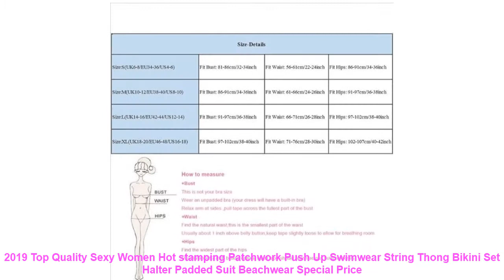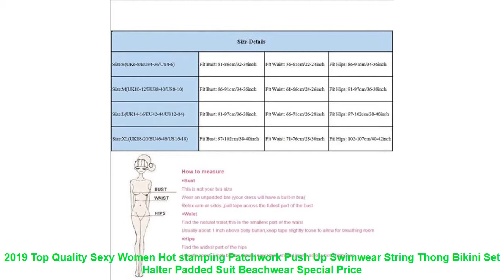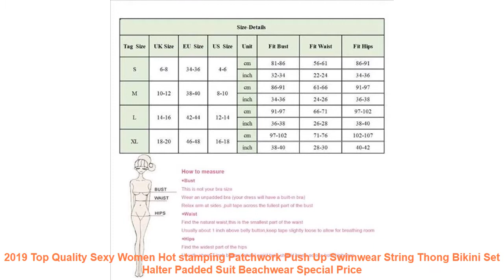2019 Top Quality Sexy Women Hot stamping Patchwork Push Up Swimwear St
Cheap 2019 Top Quality Sexy Women Hot stamping Patchwork Push Up Swimwear String Thong Bikini Set Halter Padded Suit Beachwear with FREE Worldwide Shipping!  Check Discount Offer

Features: 100% Brand New and High Quality
Product Type: Womens Bikini Set (Top and Bottom)
Quality Grade: Top Quality
Size Type: Regular
Pattern: Solid Color
Color: Black.Khaki.Hot Pink.Ruby.Sapphire.Leopard.Snake
Size: S / M / L / XL (Chinese Size.please follow the size chart to select )
This is not your bra size Wear an unpadded bra (your dress will have a built-in bra)
Waist
Find the natural waist.this is the smallest part of the waist Usually about 1 inch above belly button.
keep tape slightly loose to allow for breathing room
Hips
Find the widest part of the hips Usually about 7 inch bellow natural waist.tape should brush across both hipbones
Note: 1.Please compare the detail sizes with yours before you purchase . Thanks !!!
2.The Tag Size is Chinese Size.please according to our suggestions to select.
3.Due to various types of computers and monitors. the actual color of the item may be a little different from the picture.
4.Please allow 1-3cm difference due to manual measurement. Thanks
(All measurement in cm and please note 1cm=0.39inch 1inch=2.54cm)
Package Content: 1x Bikini Set (Top & Bottom)
Item Type: Bikinis Set
Gender: Women
Waist: Low Waist
Support Type: Wire Free
With Pad: Yes
Pattern Type: Solid.Patchwork
Model Number: Women Swimsuit
Material: Microfiber.Lycra
Fit: Fits smaller than usual. Please check this stores sizing info
Brand Name: THINKTHENDO
Pattern: Floral
Size Type: Regular
Color: Black.Khaki.Hot Pink.Ruby.Sapphire.Leopard.Snake
Size: S / M / L/ XL
Size Type: Regular
Pattern: Solid Color
Color: Black.Khaki.Hot Pink.Ruby.Sapphire.Leopard